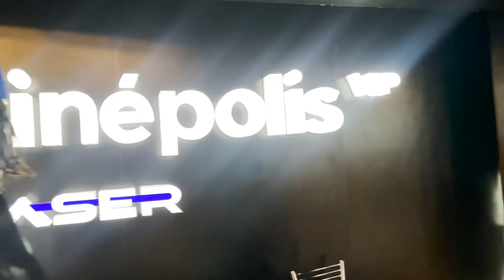O DIA QUE A FAMILIA LOURES ASSISTIU HOMEM ARANHA NO CINEMA !!!